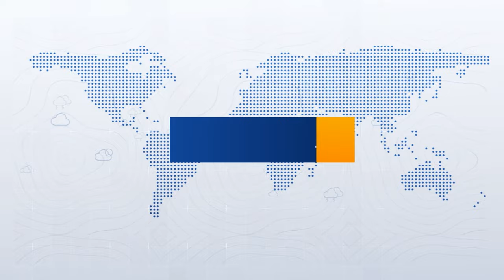السعودية النشرة الأسبوعية | طقس حار في أغلب المناطق ومُعتدل في المرتفعات | الاحد 19-5-2024